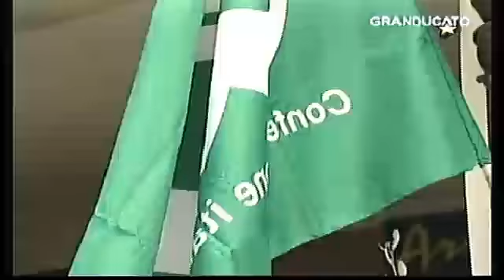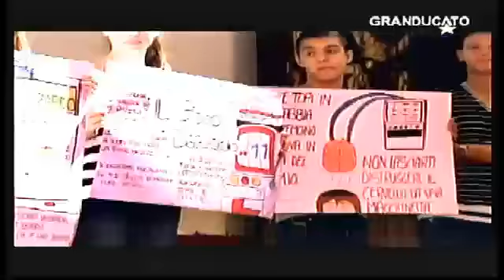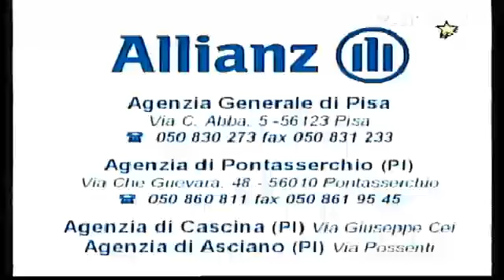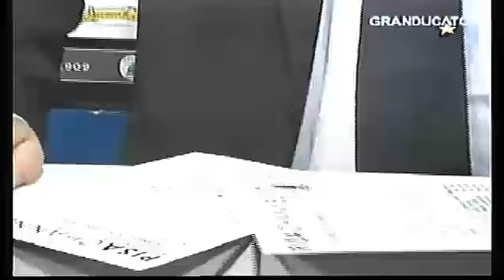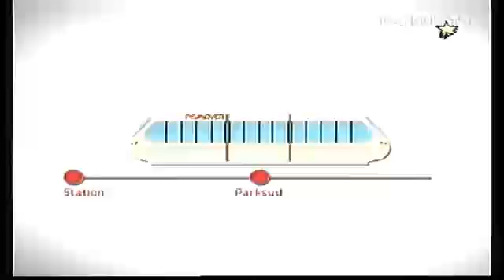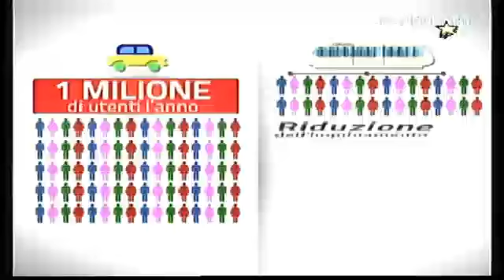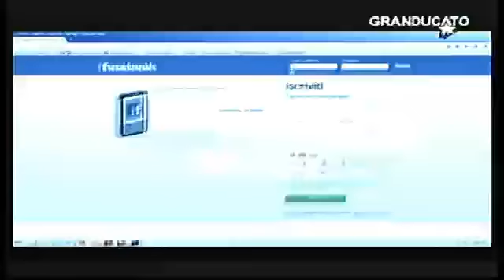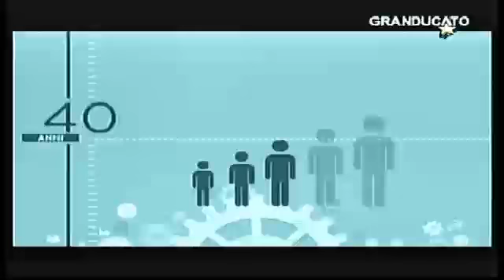ILNEROAZZURRO di Massimo Marini 27/10/2015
La puntata andata in onda martedì 27/10/2015, in diretta dagli studi della Sesta Porta di Pisa.
Tra gli ospiti: Luca Cecconi, Roberto Posarelli, Alex Bolla, ex giocatore del Pisa… Alessandro Trolese, Fabrizio Fontani e il ristorante Foresta racconteranno la cena di Mattarella… Gli allievi nazionali dell’ACPISA1909… Gli esordienti 2003 del Migliarino/Vecchiano.